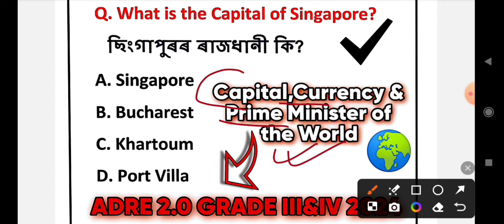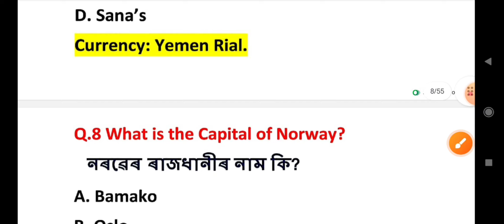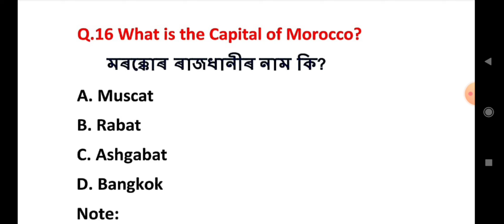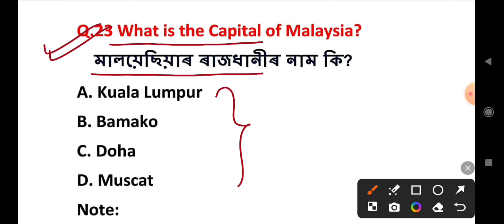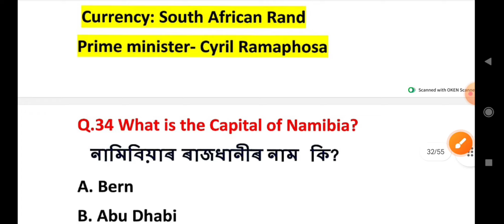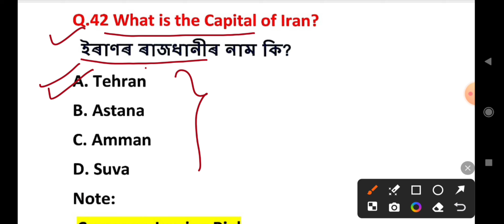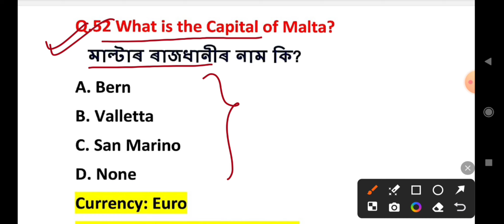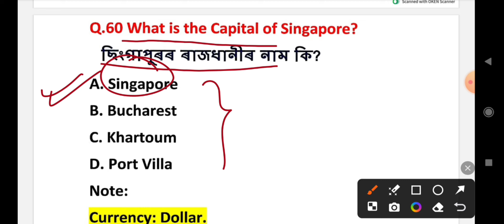Capital,Currency & Prime Ministers of the World ADRE 2.0 Model Paper 2024 Full Common Questions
ADRE GRADE III&IV MODEL PAPER
PART-1 to PART-14 Explanation Videos

ADRE PREVIOUS YEAR QUESTION PAPER SOLVED VIDEO -

ADRE Model Question Paper 2024  | ADRE GRADE-III & GRADE-IV | Slrc assam exam